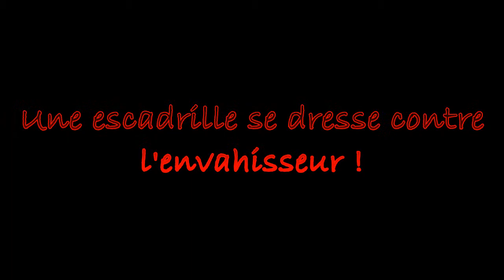Justice Militia - Aion Présentation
Video Promotionnelle pour La Justice Militia Aion !